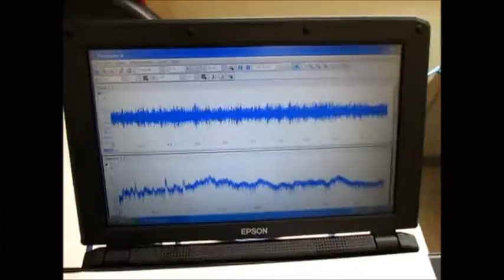超音波・音圧測定装置（超音波テスター） Ultrasonic technology